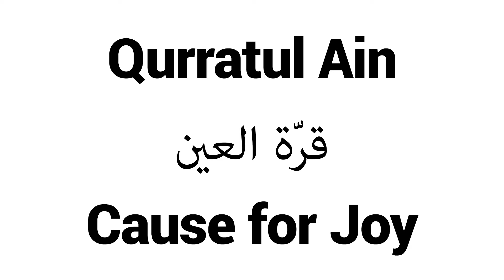How to Pronounce Qurratul Ain! - Middle Eastern Names